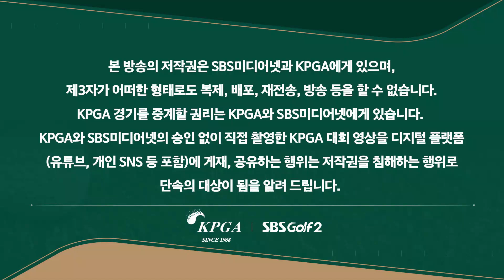[2023 KPGA] 욕심부리면 후회 막급! 미스샷(?)이 310m?_한장상 인비테이셔널 2R